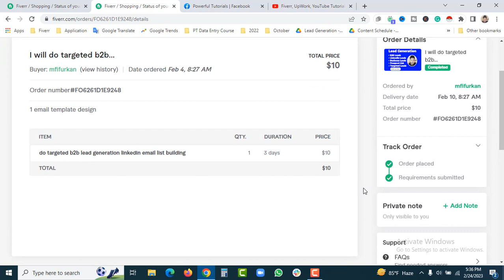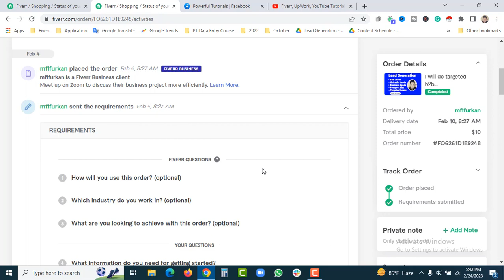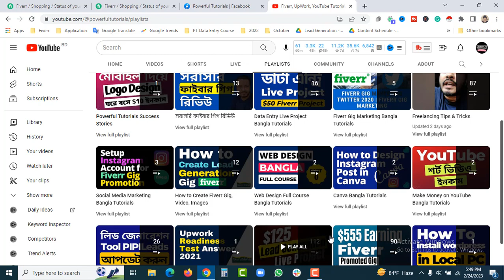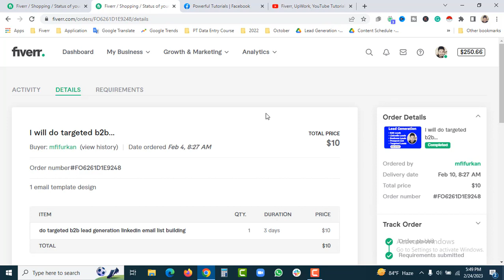Lead Generation Bangla Tutorial | Email Marketing